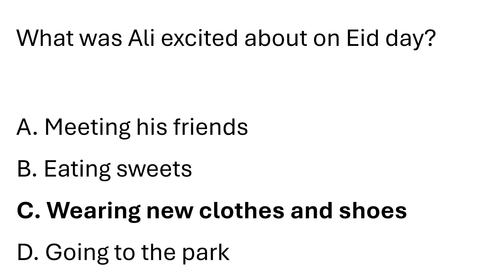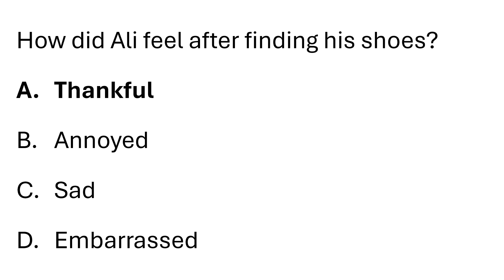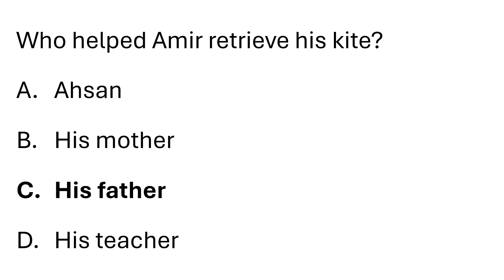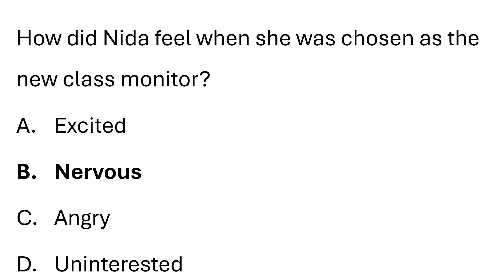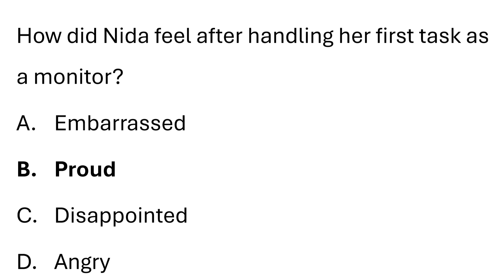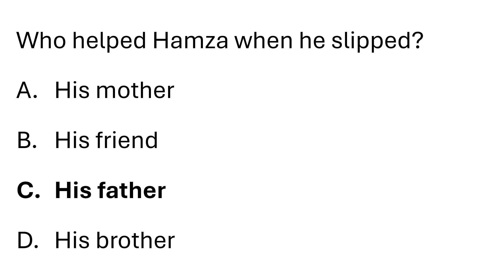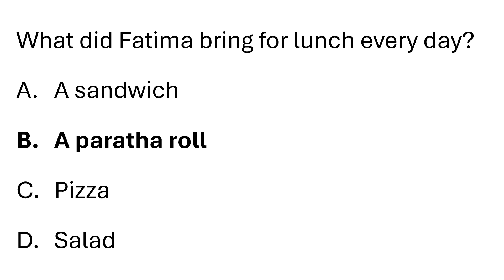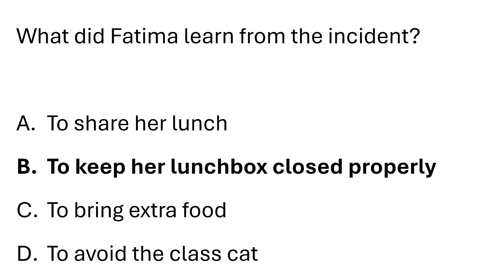Quiz of the five stories|A1